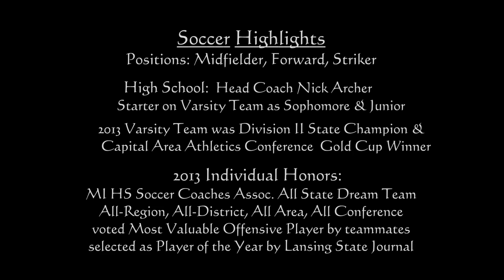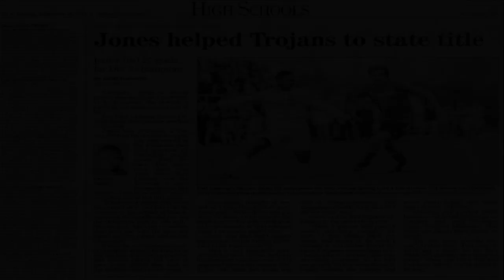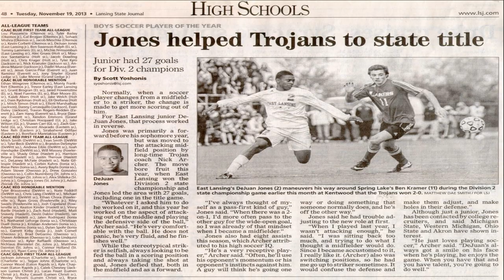DeJuan Jones 2013 Soccer Highlights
This video provides background information on DeJuan Jones (East Lansing, MI Class of 2015). It includes contact information, awards and recognition for his team and himself (the East Lansing team was 2013 State Champions and DeJuan was voted on the statewide "Dream Team" by MI HS soccer coaches. Most of the video consists of video clips demonstrating DeJuan's soccer skills and scoring goals (he had 28 goals in the Fall, 2013 high school season).